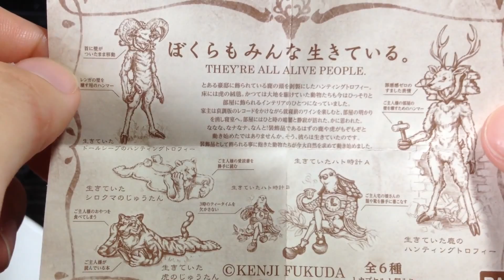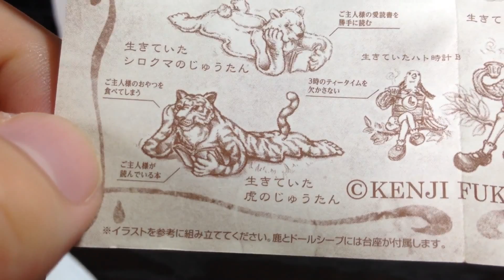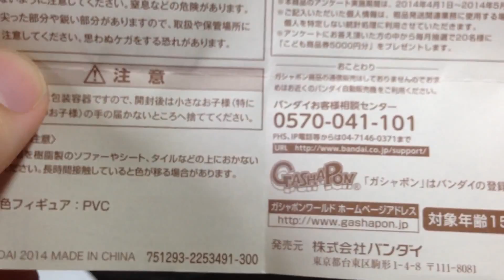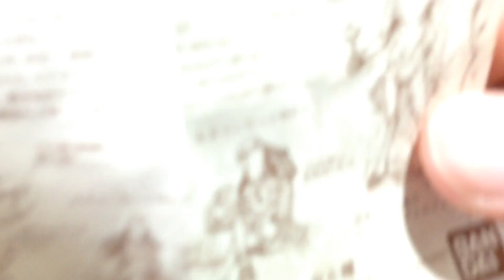【実写動画】＃66 同人チャレンジ！【ガチャガチャレンジ】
同人生活の実写動画！
さあ、今日は何をしようかな

今回は300円のぼくらもみんな生きているをレビュー